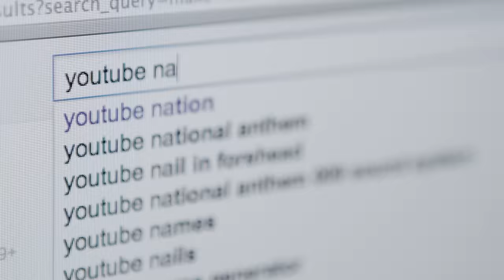What Would You Do If You Could Fly?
YouTube Nation is our daily show that scours the web to help you find great videos weekdays 6pm PT / 9pm ET / 2am GMT.

YouTube Nation delivers a collection of gravity defying videos including dancing on the side of a building, cloud surfing, a paragliding circus, and flying kittens.